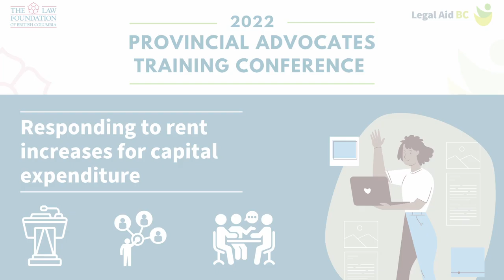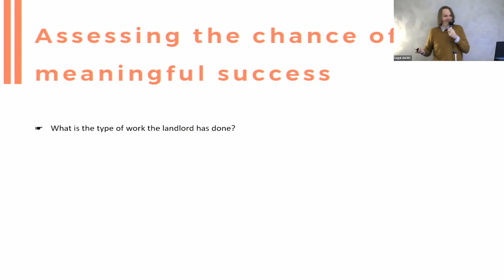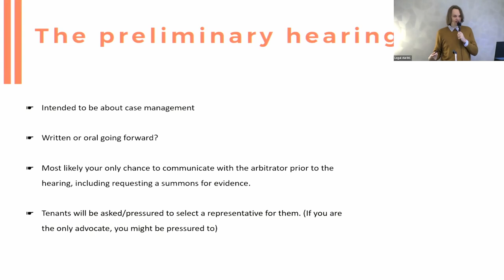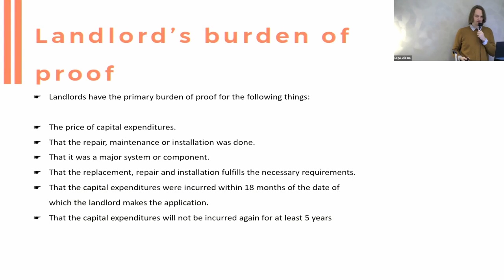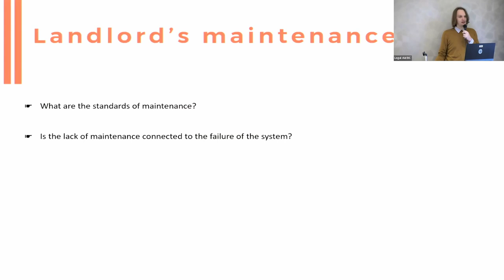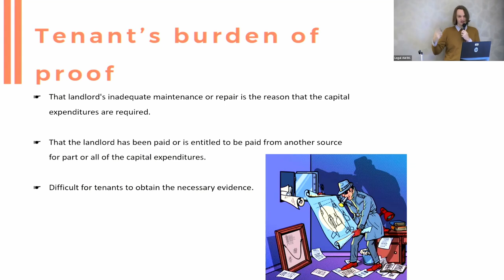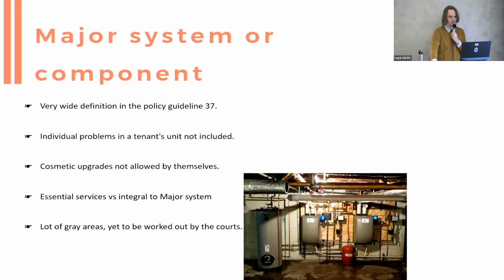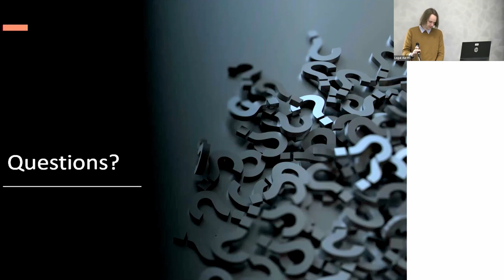Responding to rent increase for capital expenditure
Presentation materials -

This session provides information from an individual very familiar with the issues arising in cases in which a landlord increases rent to cover capital expenditures. The session discusses what to watch out for and how to help clients dealing with such cases.

ARI-C – Additional Rent Increase - Capital

0:00 Introduction
03:36 Overview of the process for ARI-C
08:57 Assessing the chance of meaningful success
16:11 The preliminary hearing
24:43 How to request for evidence
27:47 Landlord’s burden of proof
40:18 Landlord’s maintenance
48:18 Tenant’s burden of proof
55:20 Statutory interpretation of what is a major system or component
1:06:10 Q&A

Speakers:
Lasse Hvitved, Tenant Resource and Advisory Centre (TRAC)

Please note: Legal Aid BC resources are for professional development. They don't provide legal or other professional advice. Law is constantly evolving; changes in practice and procedure occur frequently. Exercise your professional judgment about the correctness and applicability of the material. Please refer to the relevant legislation, case law, administrative guidelines, and other primary sources. The views and conclusions expressed here are not necessarily those of Legal Aid BC.

Legal Aid BC helps all British Columbians with serious family, child protection, immigration, and criminal law issues. We give free legal information to everyone, and advice and lawyer services to eligible British Columbians.